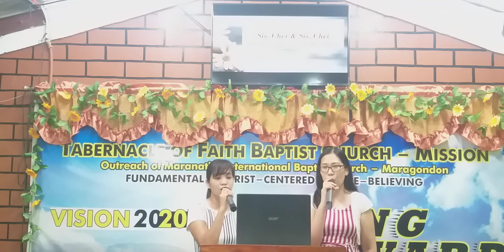FOR MY GOOD AND FOR HIS GLORY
SPECIAL NUMBER: SIS.CHER & SIS. CHEI